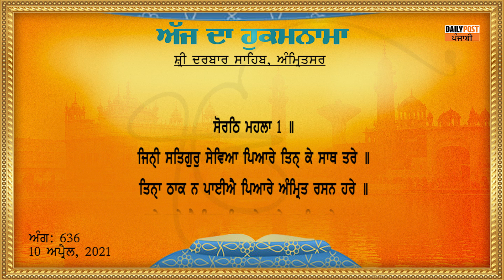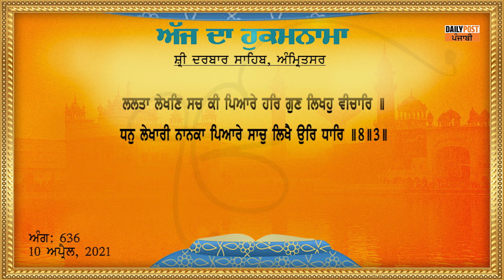Daily Hukamnama From Sri Darbar Sahib 10-04-2021